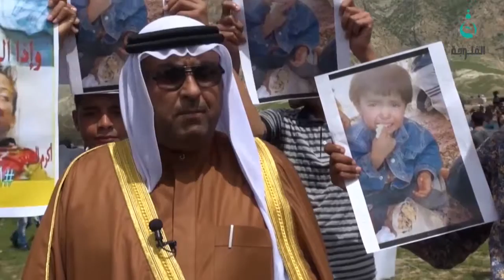نازحون من الفلوجة ينظمون وقفة احتجاجية بالسليمانية للمطالبة بفك الحصار